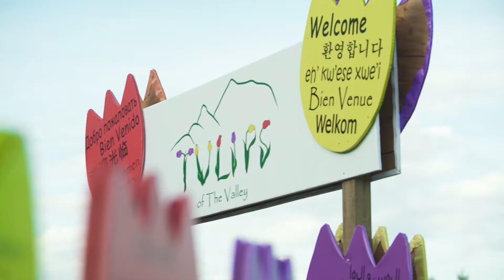Tulips of the Valley - Chilliwack Tulip Festival 2017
The Chilliwack Tulip Festival is British Columbia's largest and oldest tulip festival